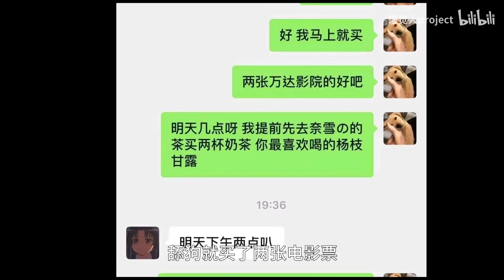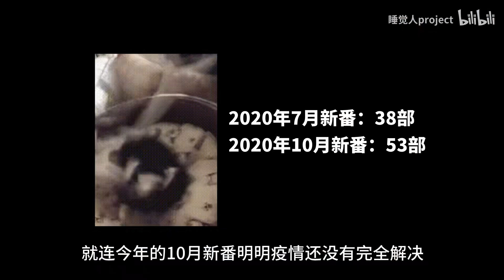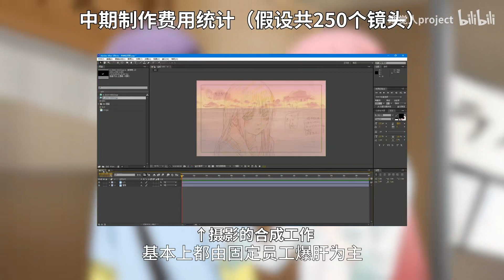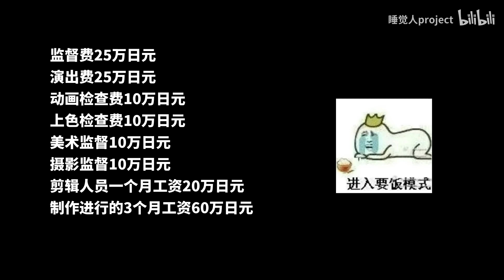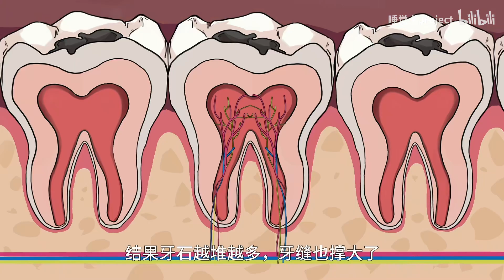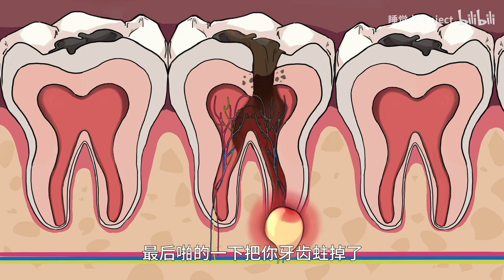总之就是非常燃烧经费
最近年底生活不易，感谢各位的理解和支持，这次尝试调整了语速和玩梗频率，但总感觉还是很难做到有趣……希望之后能越来越好吧，明天也是美好的一天（。・＿・。）ﾉ,